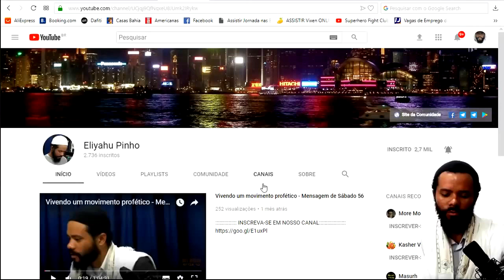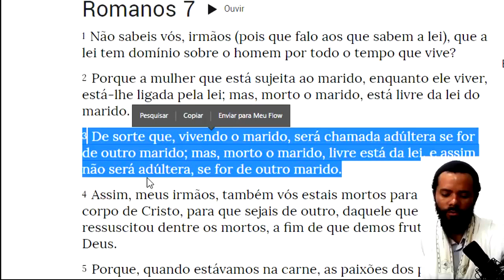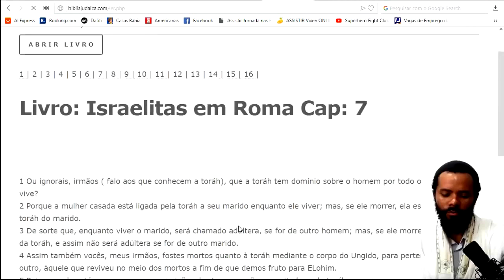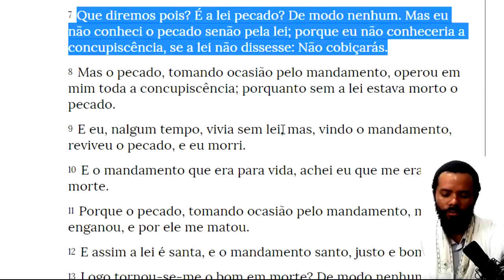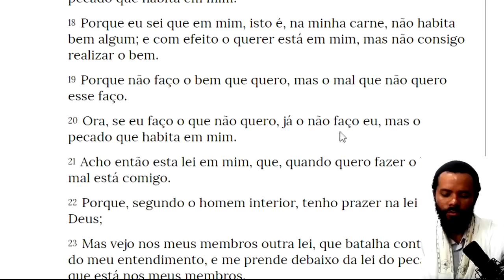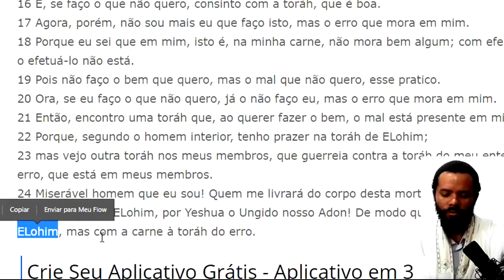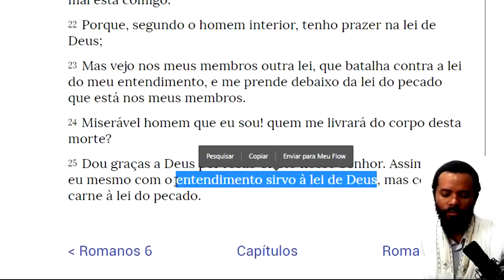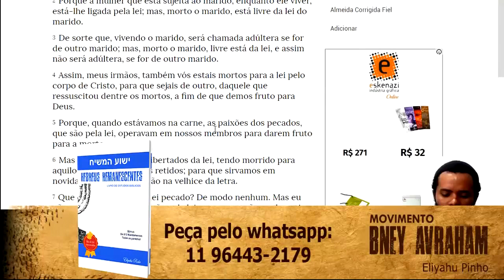Romanos 7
Comunidade Yeshuah